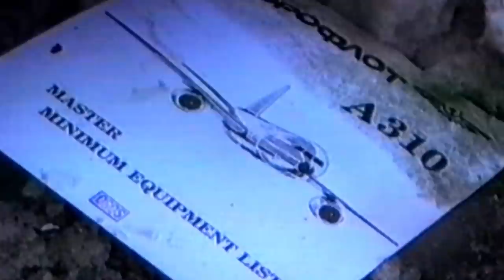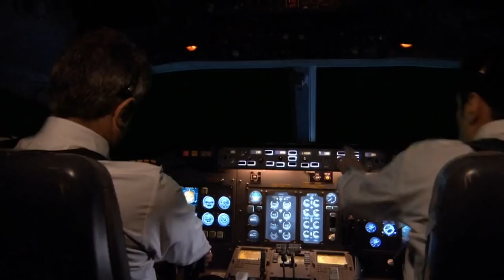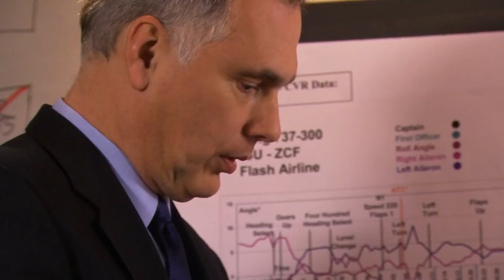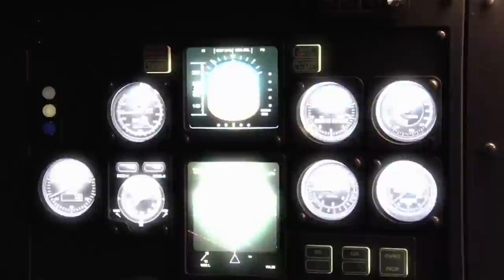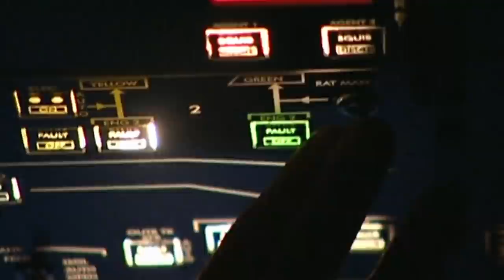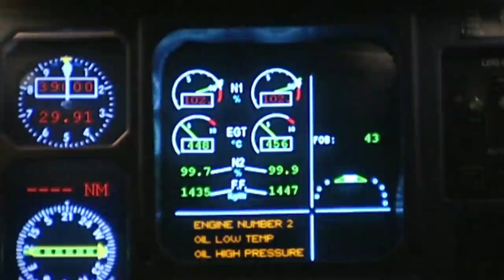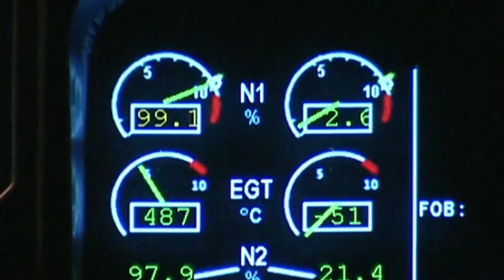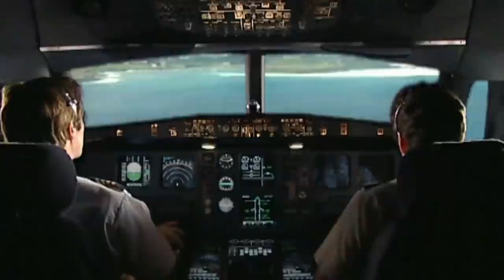The Result Of Problematic Autopilots and Computerized Systems | Mayday: Science of Disaster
We go back and revisit the devastating air disasters that resulted from problems with autopilots and computerized systems.

Want to watch Mayday episodes in full?

Science of Disaster - From Season 1 Episode 3 "Who's Flying The Plane?": When pilots climb into the cockpit of a modern jetliner, they are putting their trust in an automated computer system that controls virtually every aspect of flight.

It’s a complicated relationship between man and machine…  And when it doesn’t work perfectly, disaster can strike in an instant.  Featuring gripping reenactments, archival footage, and eyewitness accounts.